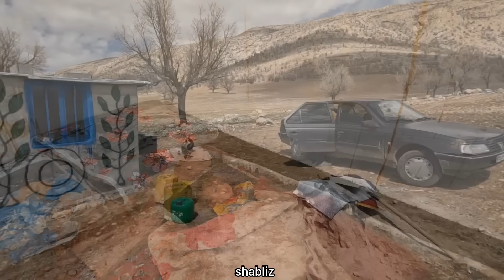Caring for children: Children's colds and visiting the doctor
In times of sickness, a father's love shines bright as he tends to his children who have caught a cold. With gentle care and comforting words, he helps them feel better as they to visit the doctor. Through these acts of kindness and support, the bond between father and child grows stronger, ensuring that they weather any storm together.
Dear viewers, in the first season, you witnessed the father's disagreement with his wife's family, which eventually led to his wife's divorce, and the father took the responsibility of taking care of his children, thus facing many challenges, building a winter shelter and trying to have a better life for  His children. Your comments and suggestions are valuable to us